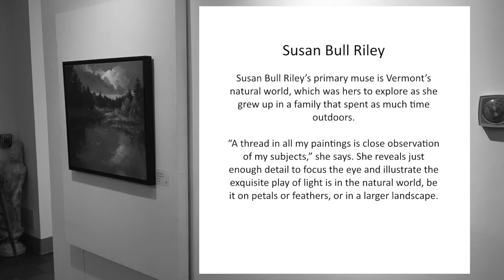Susan Bull Riley - 2020 Legacy Collection, Bryan memorial Gallery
Susan Bull Riley